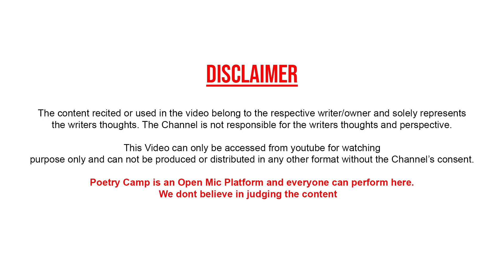Dil Nikalkar Fekna Pada | By Swati Tiwari | Poetry Camp | Open Mic | Poem | Shayari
Video Shoot & Edited By:
Gaurav Anand